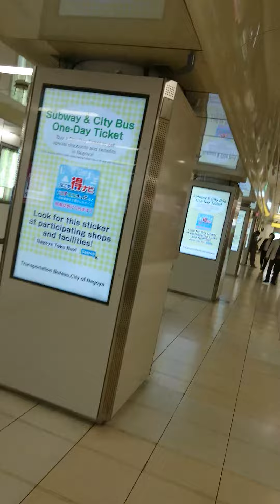まん延防止 名古屋 栄 地下街 2021年5月